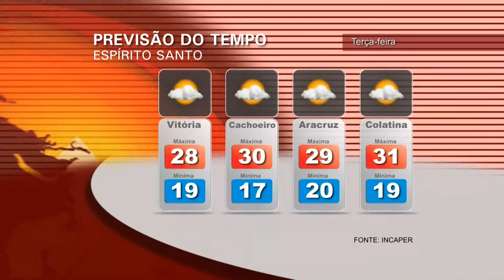Hora News Espírito Santo - Edição da Noite (06/01/2014) - Bloco 1